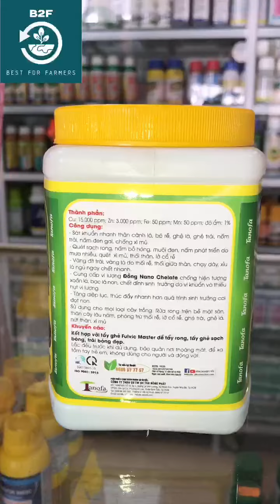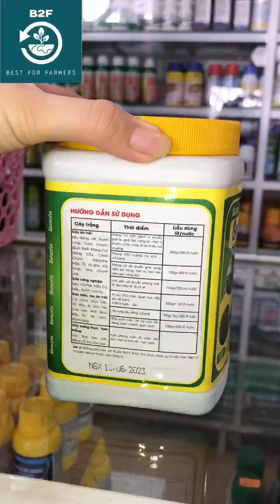SUPER LIGHTNING – QUÉT SẠCH RONG, KHÔNG LO CHÁY LÁ hotline: 0345.37.88.39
SUPER LIGHTNING – PHÂN BÓN VI LƯỢNG, QUÉT SẠCH RONG, NGĂN NGỪA NẤM BỆNH, TĂNG DIỆP LỤC
CÔNG DỤNG:
-SUPER LIGHTNING Sát khuẩn nhánh thân cành lá, bộ rễ, ghẻ lá, ghẻ trái, nấm trái, nấm đen gai, chống xì mủ.
-Quét sạch rong, nấm bồ hóng, muội đen, nấm phát triển do mưa nhiều, quét xì mủ, thối thân, lở cổ rễ.
-Vàng đít trái, vàng lá do thối rễ, thối giữa thân, chạy dây, xỉu lá ngủ ngày chết nhanh.
-Cung cấp vi lượng đồng Nano Chelate Chống hiện tượng xoắn lá, bạc lá non, chết đỉnh sinh trưởng do vi khuẩn và thiếu hụt vi lượng.
-Tăng diệp lục, thúc đẩy nhanh hơn quá trình sinh trưởng cơi đọt non.
-Sử dụng cho mọi loại cây trồng. Rửa rong trên bề mặt sân, thân cây lâu năm, phòng trừ thối rễ lở cổ rễ, ghẻ trái, ghẻ lá, nứt thân, xỉ mù,…
THÀNH PHÀN:
-Cu: 15.000 ppm
-Zn:3.000 ppm
-Fe: 50 ppm
-Mn: 50 ppm
-Độ ẩm: 1%